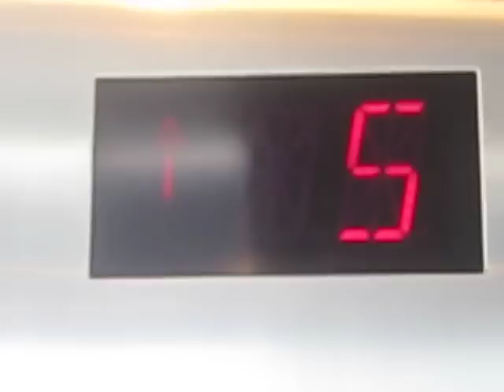Schindler 300A Parkade Elevator at Fashion Show Shops Las Vegas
Riding the glass parking elevator at the Fashion Show Shops Las Vegas, Floors: P1-P5.